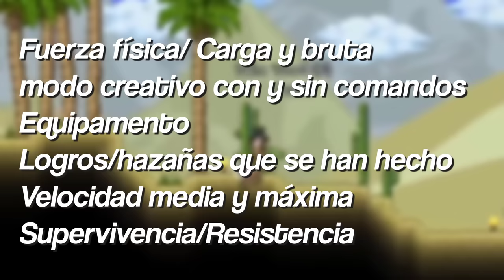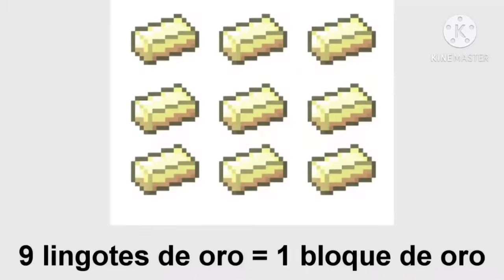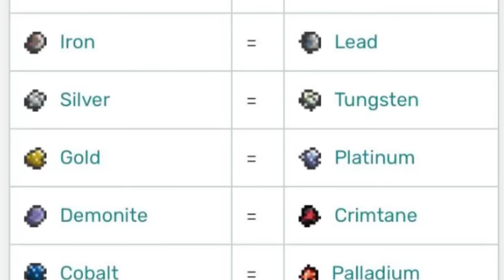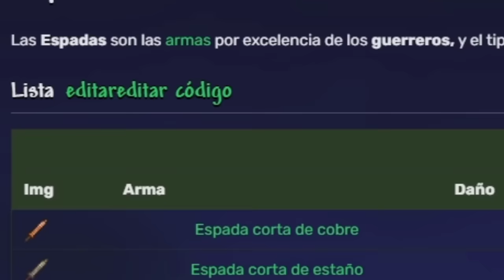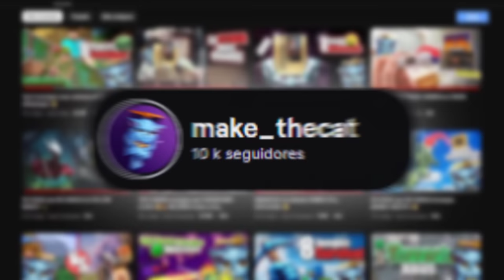Personaje Terraria o Steve Minecraft - Quien es más fuerte?🤫🧏🏻‍♂️